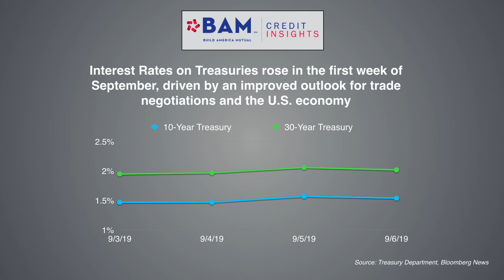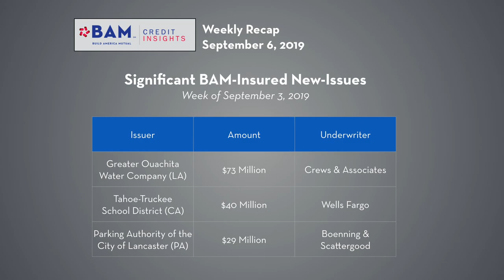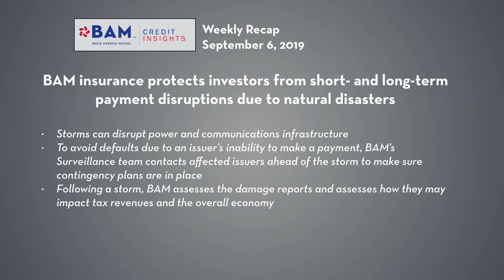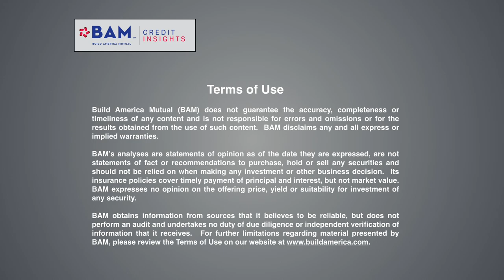BAM Muni Market Update: September 6, 2019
Improved outlooks for the US economy and trade negotiations led to higher interest rates this week, but municipal market new-issue volume remained strong, while new-money transactions for new school's top next week's slate of BAM-insured issues.